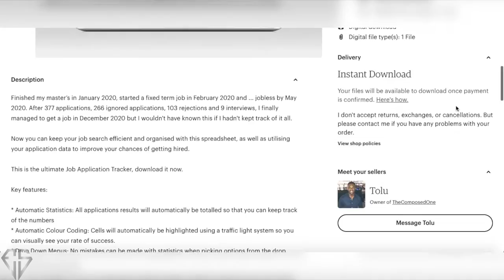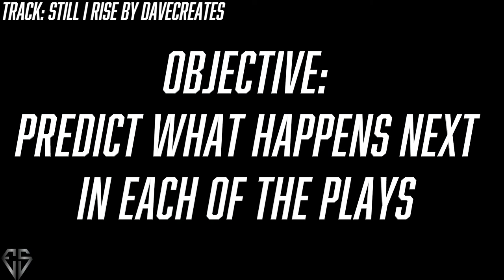Test Your Basketball IQ: Sabrina Ionescu Highlights | WhatNext The Basketball IQ Test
Can you make reads like a pro hooper? This interactive basketball IQ test makes basketball film study a little more fun by trying to predict what happens next (WhatNext) on each play.

It's tough make improvements during the season but this series will allow you to challenge your mind and improve your basketball IQ without any extra impact on your body. You'll have 5 seconds to choose from 3 options on a particular play, which will show you a pro player's high basketball IQ and hopefully help you boost your basketball IQ.

This time we're looking at the Oregon women's basketball legend and number 1 pick from the 2020 WNBA draft, Sabrina Ionescu. Although she had a season ending ankle injury, the games she managed to play in the Wubble more than showcased her talent. So let's see if you can make decisions like she does.

Track: Still I Rise by Davecreates

Stay blessed!